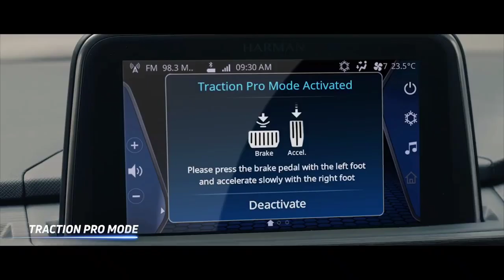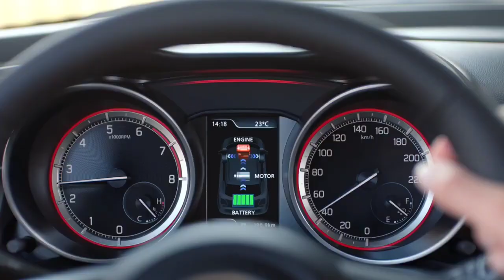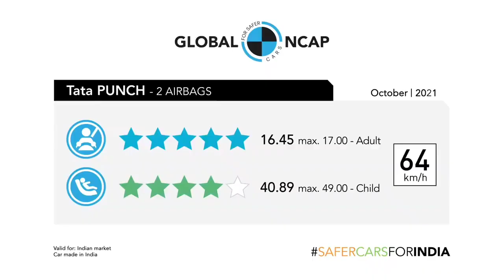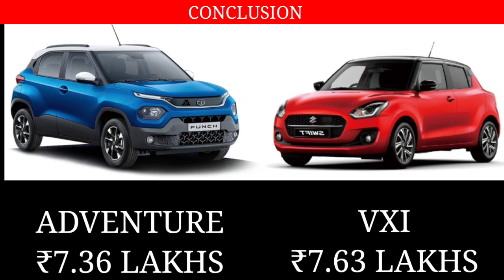Tata Punch vs Suzuki Swift - 2022 Model Comparison || Auto compare